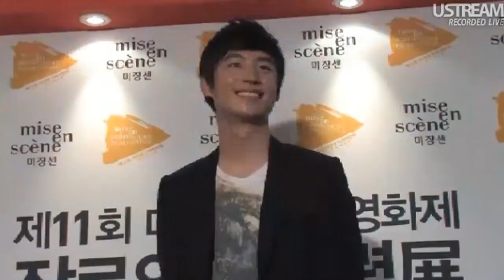120628 미장센 단편영화제 - Lee Je Hoon(Photozone+Interview)